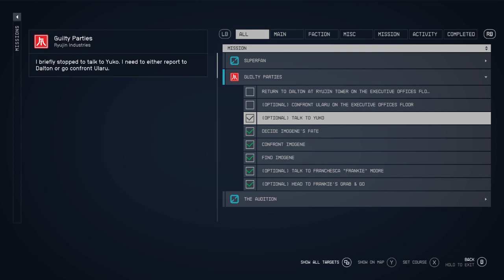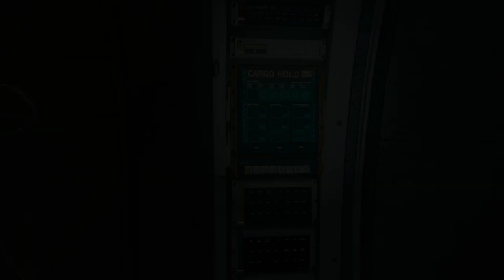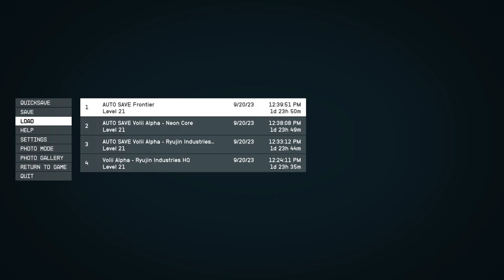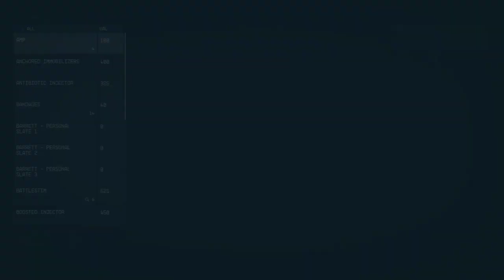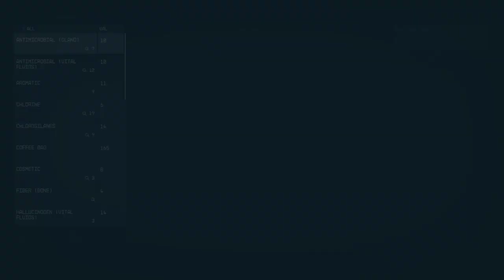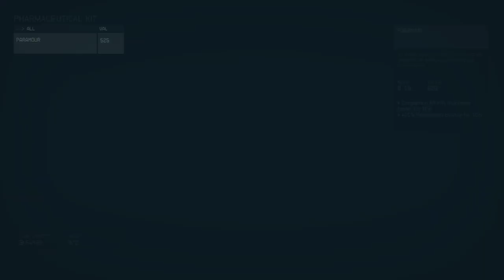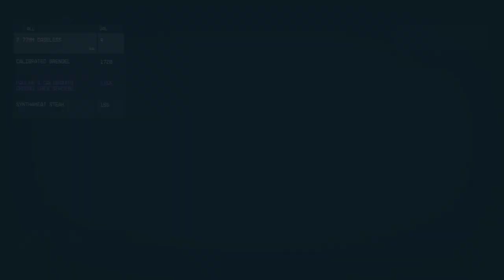LonewolfLegendOfficial's Epic Starfield PC Adventure